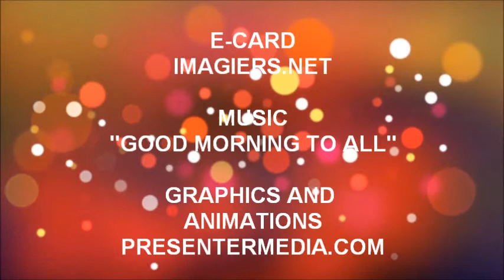FELIZ ANIVERSÁRIO MAELYSSE